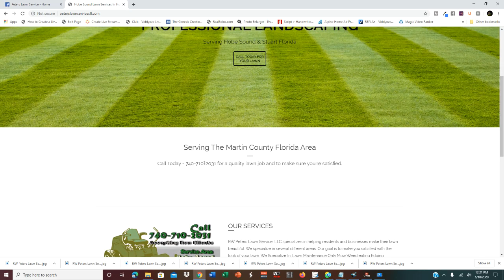How To Get heritage ridge golf club reviews Lawn Service